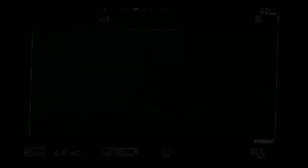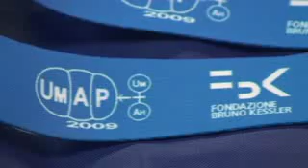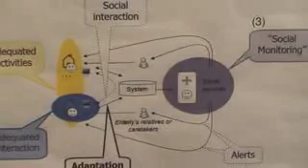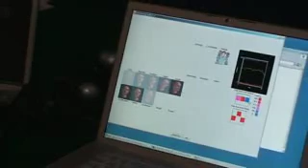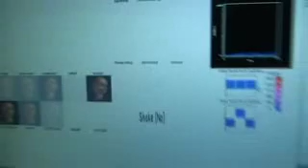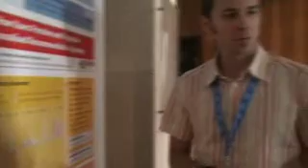CONCLUSA LA CONFERENZA UMAP: ECCO IL VIDEO FINALE!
2009FBK Si è conclusa con successo la conferenza internazionale UMAP (User Modeling, Adaptation, and Personalization).
Guarda il video con le interviste a
Gordon McCalla (University of Saskatchewan, Canada e Program chair di UMAP)
Peter Brusilovsky (University of Pittsburgh, U.S.A e Industry trak chair di UMAP)
Fabio Pianesi (responsabile del Computational Cognitive Lab di FBK e general chair di UMAP insieme a Massimo Zancanaro - resp. Unità di ricerca i3 - Intelligent Interfaces & Interaction - del Centro Information Technology della FBK)
e.. a tutti i ricercatori che hanno partecipato!
(Regia M. Lucianer)